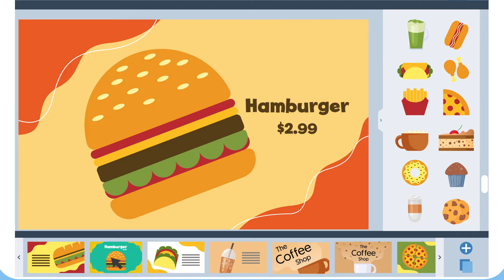Play Digital Signage Explainer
Play Digital Signage is one of the world's most innovative and user-friendly digital signage software providers. With Play Digital Signage you can easily publish content to your TVs, no matter how many and no matter where in the world they are.

When you are ready to go live with your screens we charge you from $12 per screen. The more screens and the longer the payment plan the lower the price.

— HAVEN’T FOUND WHAT YOU WERE LOOKING FOR? —

Go to our help section and browse through articles about digital signage plugins and features

 — WANT TO READ ABOUT WHAT CUSTOMERS SAY ABOUT US? —